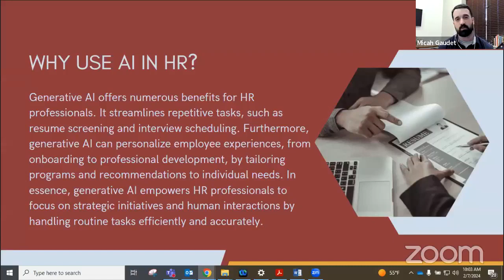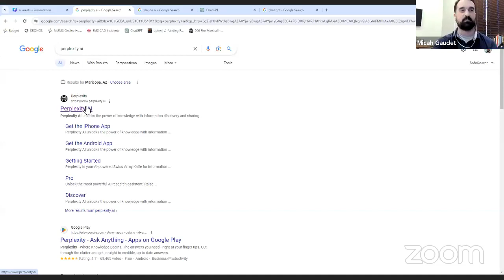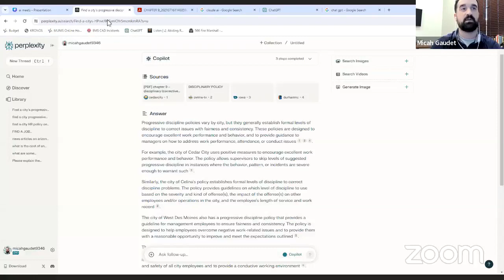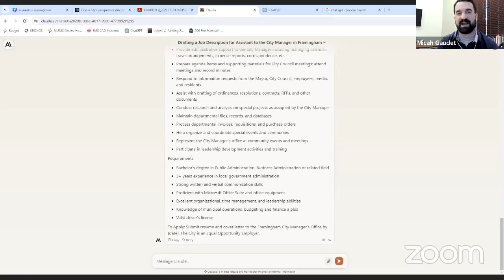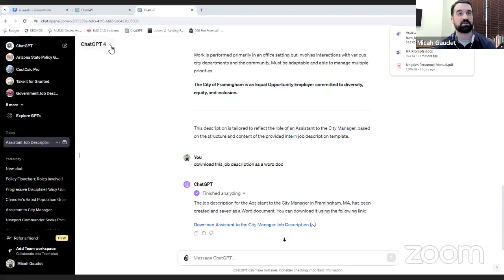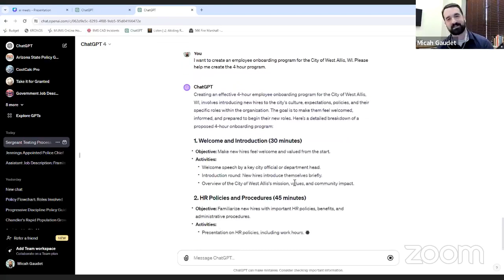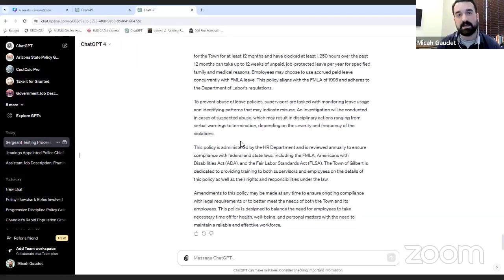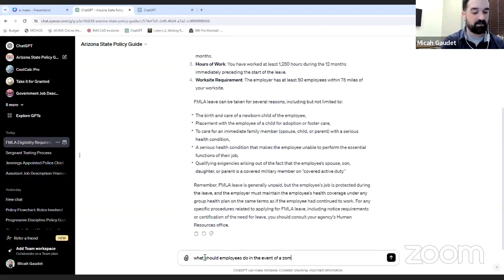Unlocking the Potential of AI with Micah Gaudet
Explore AI with Micah Gaudet, Deputy City Manager in Maricopa, Arizona, and a public administration expert. Discover the power of AI tools like perplexity, Claude, and ChatGPT for local government. Arizona's youngest city manager, Micah, has a proven record of securing a $2.5 million housing grant and reducing violent crime by 15%. Passionate about applying AI solutions, he aims to create a resilient, inclusive, and prosperous society. Join him in leveraging AI for impactful change.